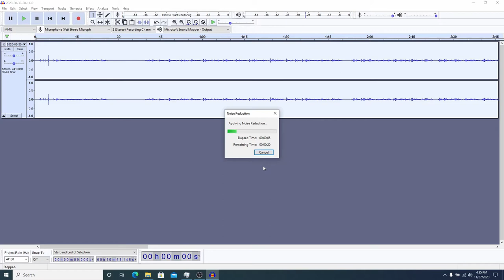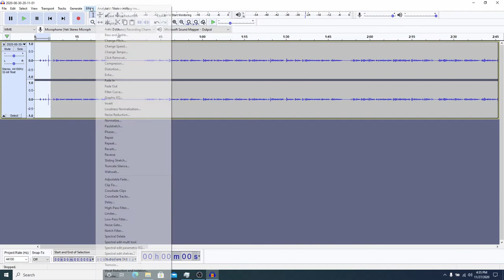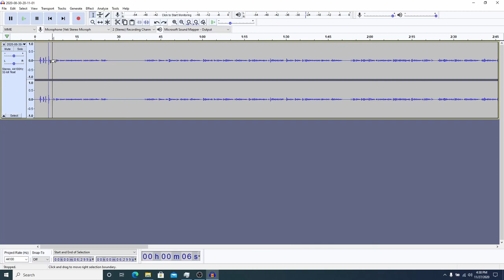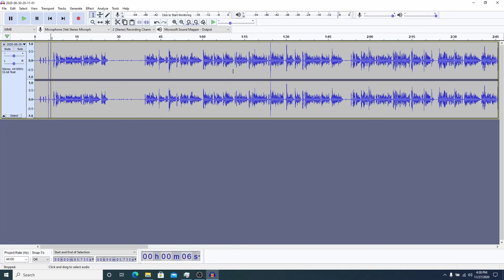معلمی در زمان کرونا - بهبود صدا در Audacity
در این ویدئو توضیح میدم که چطور میشه با پس پردازش صدا کیفیت اون رو بهتر کرد و چه افکت‌هایی باید به صدا داد که صدا حالت استودیویی بگیره